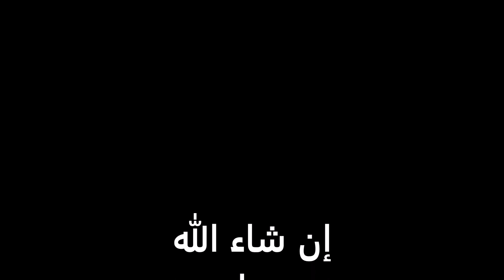قاری سید زاهدالله (مجاهد) : داللیل سوره ترجمه او تفسیر